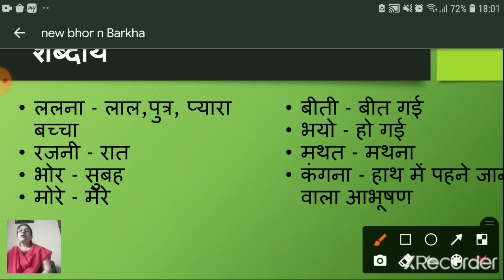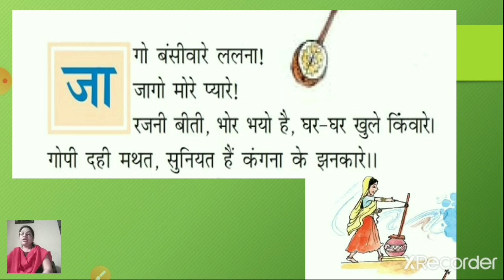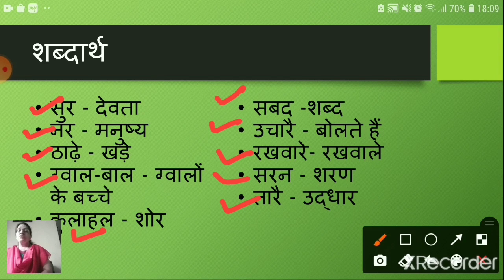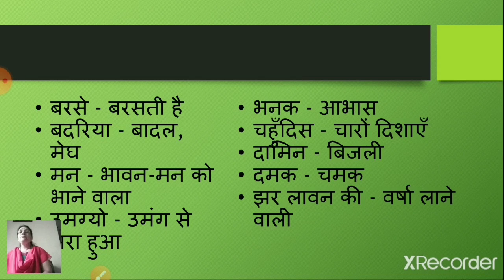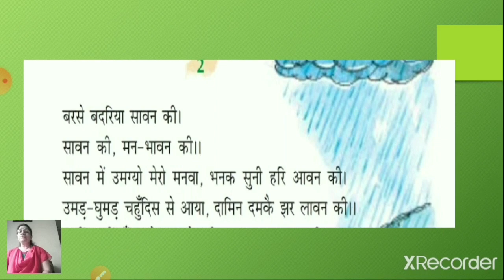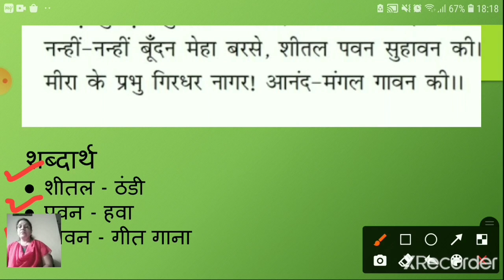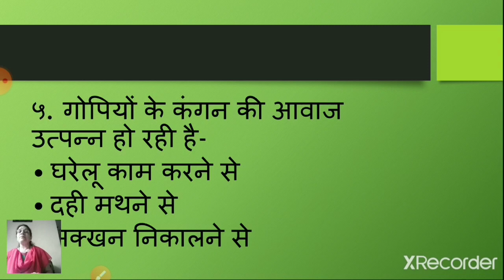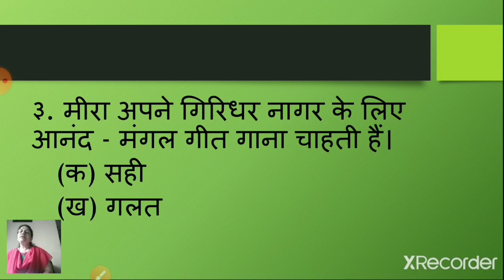Class_7_Hindi_Chapter_16_Bhor_aur_Barkha_Revision_17_February_2021